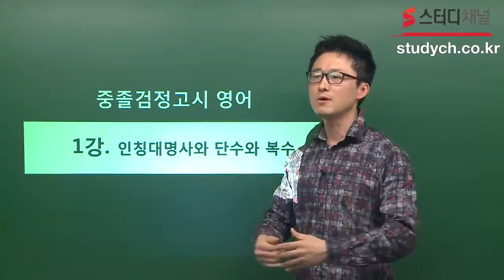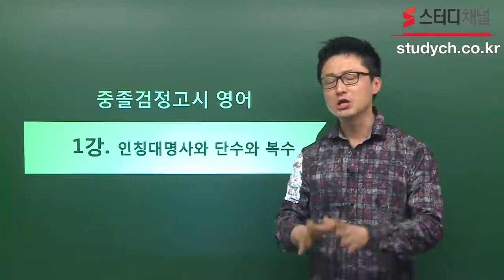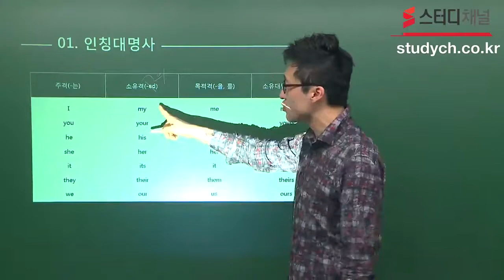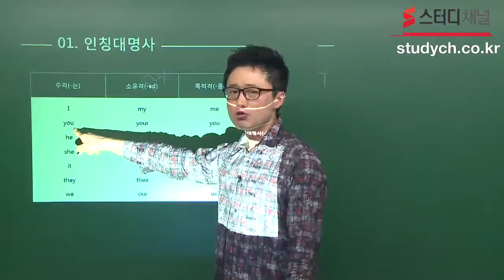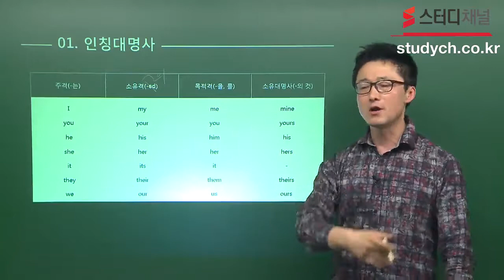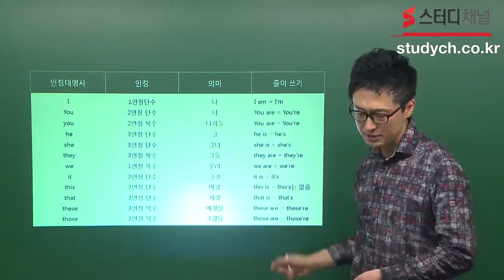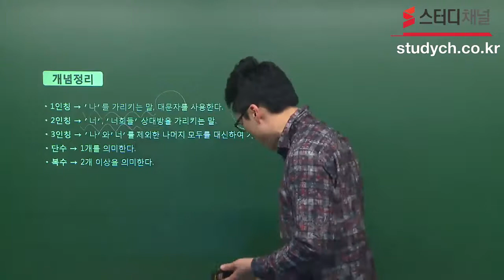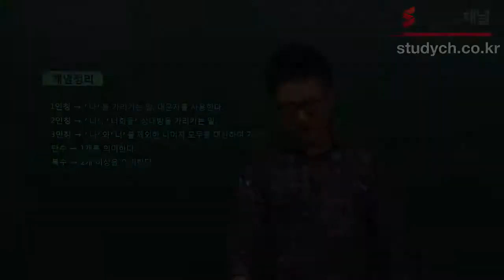[스터디채널]중졸검정고시 시험 개념완성 영어 이론+문제풀이